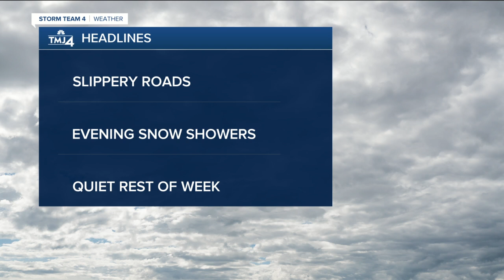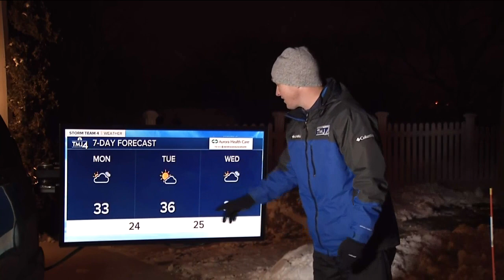Cloudy Monday ahead, snow moves in during evening hours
Roads may be a little slippery again this morning with some freezing fog and mist in the air. There may even be some very fine light snow.